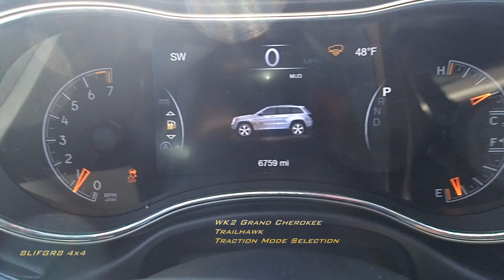Will Rivian Revolutionize Off-Roading?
In this webcast we speculate on the potential of Rivian's electric quad-drive and what it means to technical off-roading in the future.